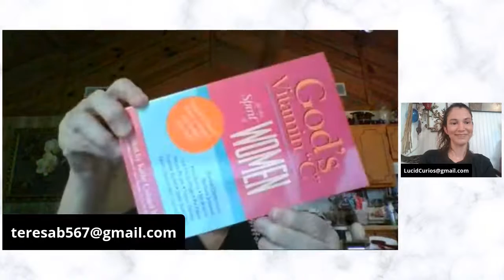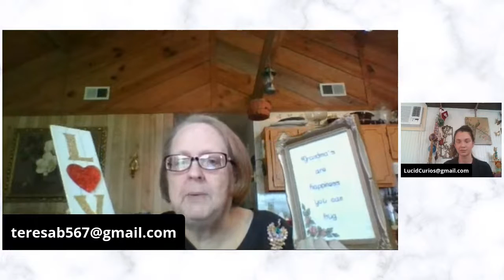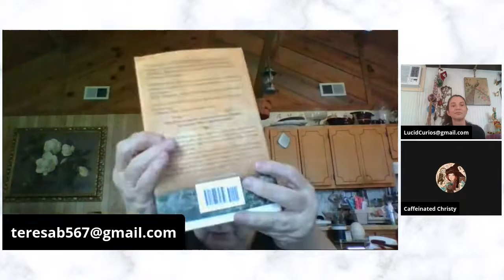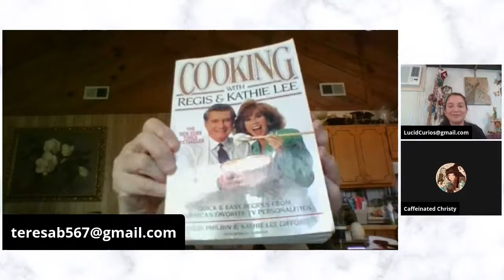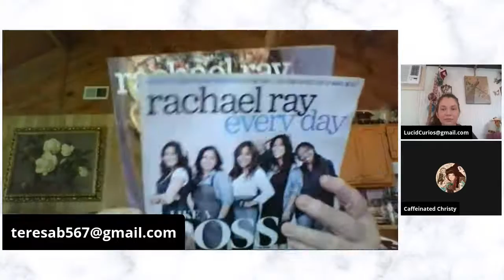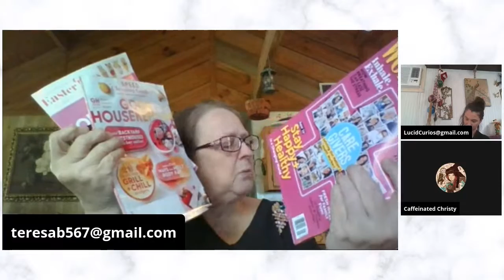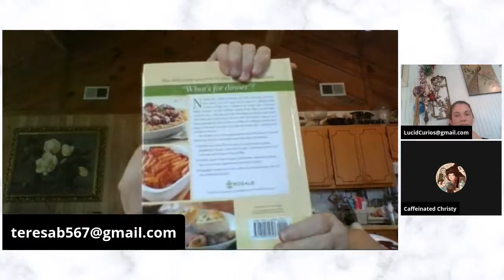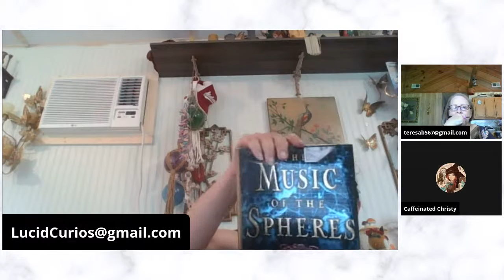Live Sale Friday Morning with Teresa and Lucid 10am CST 5/21/21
Live Sale in the Morning with SweetTsTreasureBy Teresab and Lucid Curios
Live Sale in the Morning with Teresa and Lucid
Live Sale at 10 AM CST with Lucid and Teresa
Email your:
YouTube name
Full name & Mailing address:
to
We do our best to invoice and ship out by the next day. We do not hold orders unless an international buyer has made previous arrangements. You pay the price of goods and the cost of shipping. Shipping is not included in the sale price. Shipping will be calculated and added to your invoice.

Save Our eBay Stores:
*Lucid Curios
*SweetTsTreasureby TeresaB
*Caffeinated Christy

☟SOCIALS☟

🎧 MY PODCAST: Coming Soon!

Camera: My Dell Intel Core i5
Streaming Platform: Streamyard